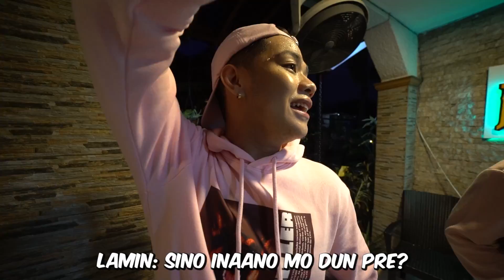Tito Vince PROPOSAL KAY MOMMY TONI FOWLER (SURPRISE)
TARA AT MAG KAPERA | Battle Of The Youtubers

Billionaire Gang Hoodie limited stocks alam nyo na haha!!